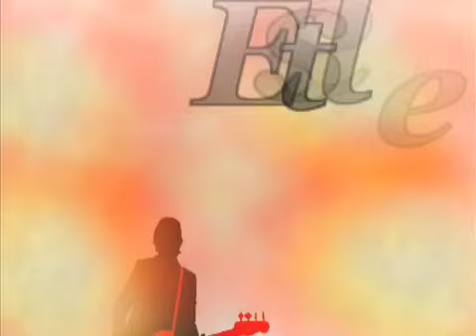Ben Kweller Interview (Pt.1)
This is part one of our interview with Ben Kweller.